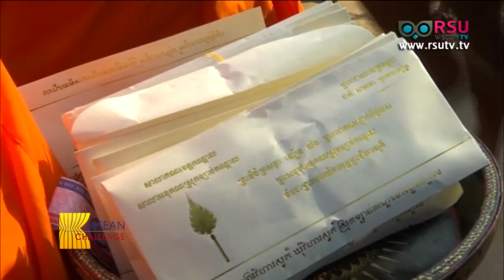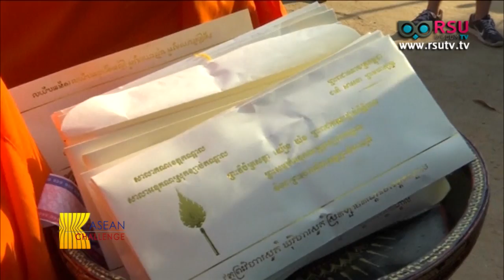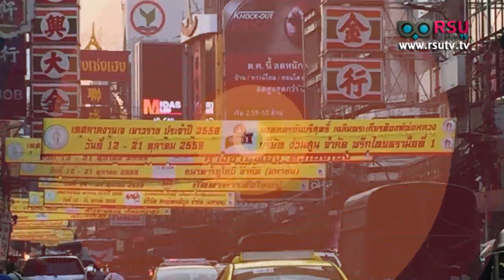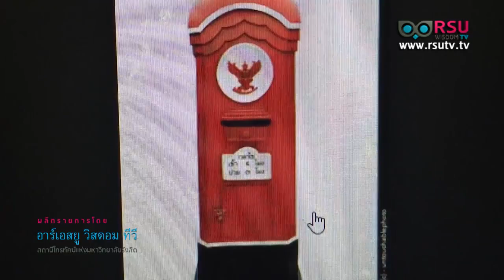ASEAN Challenge : Cambodians Mark the Festival of the Dead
เบรก1 : ASEAN AROUND US
Cambodians Mark the Festival of the Dead
ชาวกัมพูชามารวมกันในวันสุดท้ายของเทศกาลคนตาย

เบรก2 : ASEAN HOT ISSUE
- Quake-Hit Indonesians Refuse Government-Set End to Rescue Operations
รัฐบาลจะอินโดนีเซียหยุดค้นหาผู้สูญหายเหตุภัยพิบัติ
- Philippines' Duterte Says Extrajudicial Killings are His "Only Sin"
ประธานาธิบดีฟิลิปปินส์ กล่าวว่าการฆาตกรรมนอกกฎหมายเป็น "บาปเดียว" ของเขา
- Filipinos Have Their Pets Blessed in Annual Catholic Festival
ชาวฟิลิปปินส์พาสัตว์เลี้ยงรับพรจากบาทหลวง
- Thailand, Cambodia Leaders Meet Japan's Abe Ahead of Mekong Summit
นายกรัฐมนตรีญี่ปุ่นพบผู้นำจากประเทศในลุ่มแม่น้ำโขง
- Myanmar Leader Reaffirm Importance of Independent Investigation in Rakhine State
ซูจีให้คำมั่น "เพิ่มความโปร่งใส" เรื่องรัฐยะไข่

เบรก3: ASEAN CALENDAR
-8-17 October 2018 Vegetarian Festival In Thailand / เทศกาลกินเจ
-15 October 2018 Memorial Day for Late King Norodom Sihanouk
วันเฉลิมพระชนมพรรษาพระบาทสมเด็จพระนโรดมสีหนุ
-23 October 2018 Full Moon Day of Thadingyut / วันพระจันทร์เต็มดวงในเมียรมาร์
- 23 October 2018 Chulalongkorn Memorial Day / วันเฉลิมพระชนมพรรษา พระบาทสมเด็จพระจุลจอมเกล้าเจ้าอยู่หัว

เบรก4 : ASEAN Scoop
Fate of Rohingya Still be in Concerned
ชะตากรรมชาวโรฮิงญายังเป็นที่กังวล

Roselyn Debhavalya รสลิน เทพวัลย์
Alyssa Sittiwong อลิสษา สิทธิวงศ์

ออกอากาศอาทิตย์ที่ 14 ตุลาคม  พ.ศ. 2561  เวลา 14.00 น. ทางสถานีโทรทัศน์ News 1